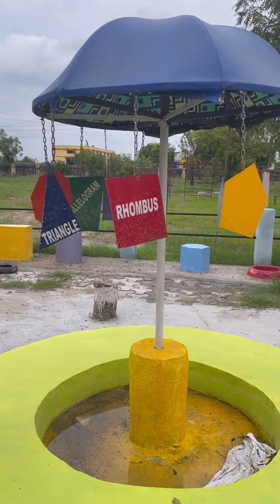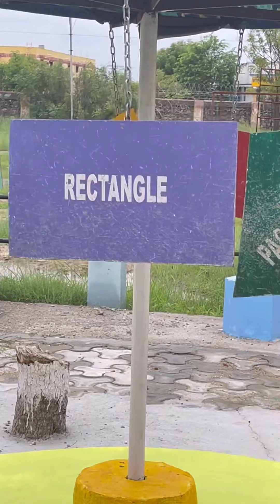2D Shapes Umbrella || 2D Shapes for Kids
In this episode of Kooglupooglu we are talking about the basic shapes/ 2D shapes.